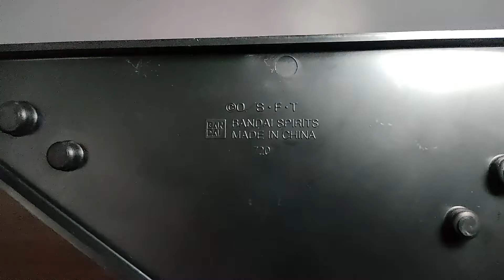One Piece | Legends Overtime | Gol D Roger x Edward Newgate